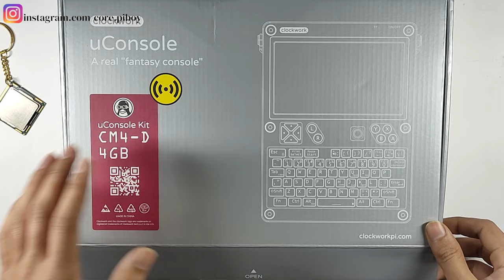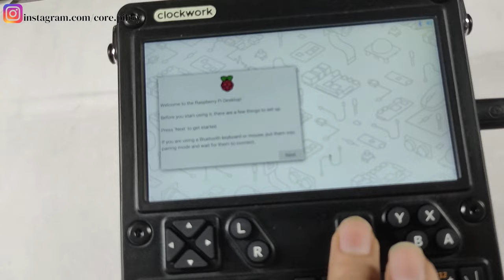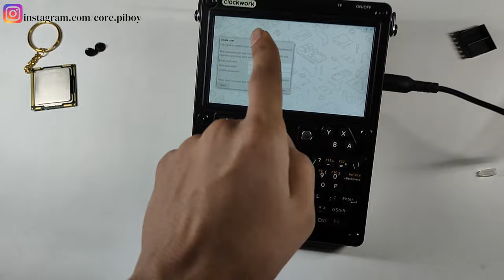Let's Build Raspberry Pi Powered Cyberdeck / Hacking Machine | Uconsole Assembly & Setup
The uConsole is a handheld device from ClockworkPi that can be used as a PC, game console, hacking or development unit. It has a 5-inch IPS screen, a QWERTY keyboard, and a trackball. The uConsole has four configurations: RPI-CM4, A-04, A-06, and R-01. It also has:
-12 interfaces
-1280x720 resolution
-Battery holder
-Short circuit and reverse polarity protection
-Improved analog circuitry
-All-metal construction

Message on Instagram to buy core keychain

Hope this video brings some information to you...